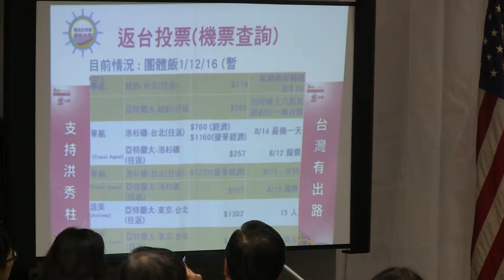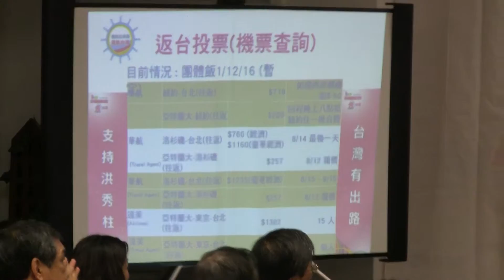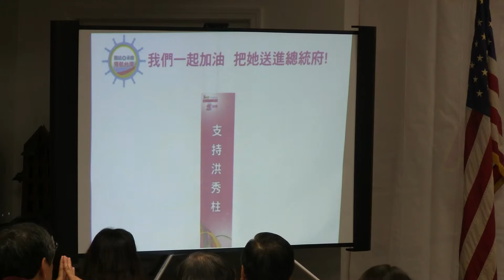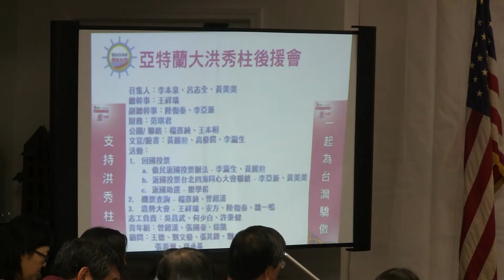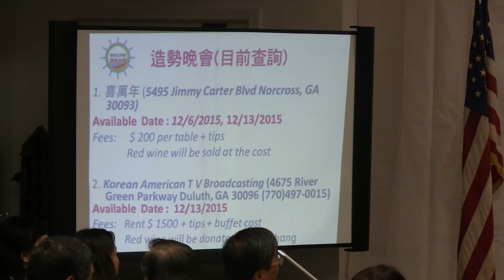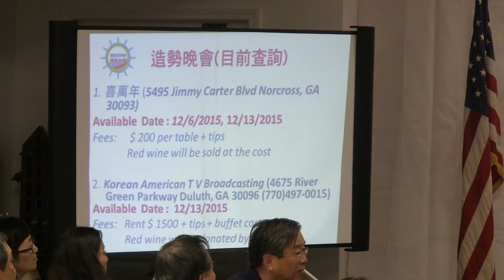Atlanta168。com 亞特蘭大洪秀柱後援會成立大會 10